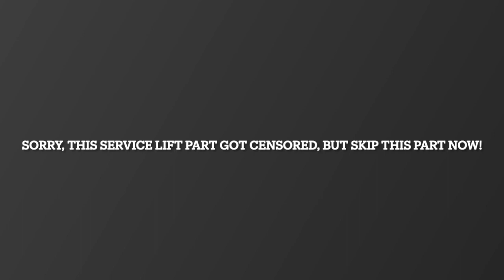EveryLift | School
Filmed:Today